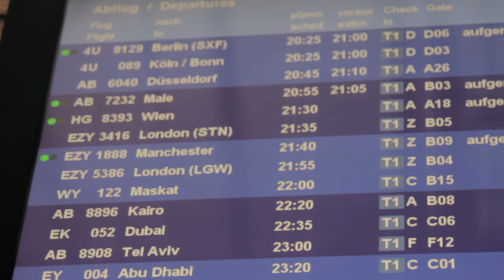Mos Def - Leaving On A Jet Plane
(Unofficial Video) from a trip from berlin to passau and back. Recorded with my canon 550d
i just wanted to play around a little.  Mos Def -  Leaving On A Jet Plane